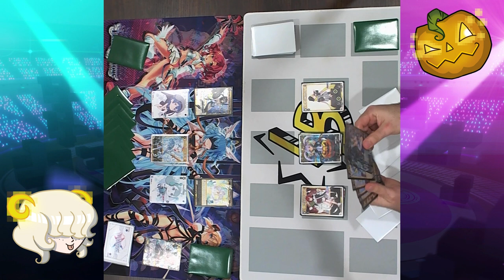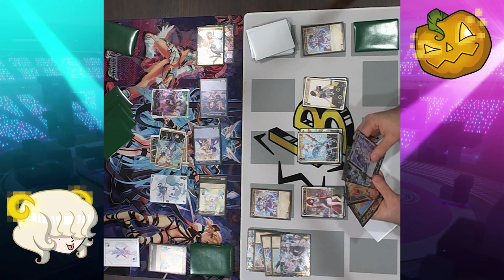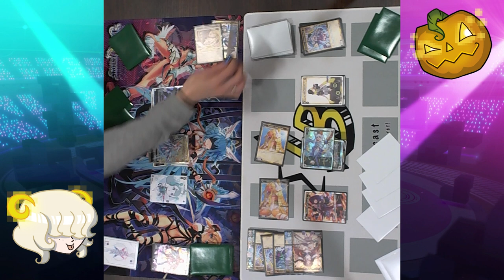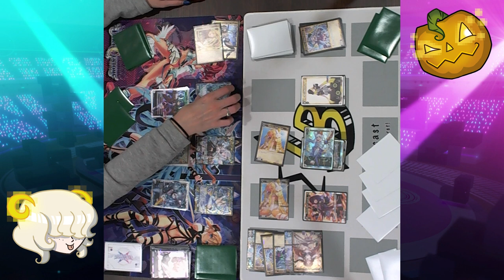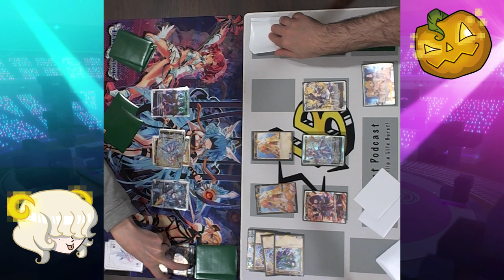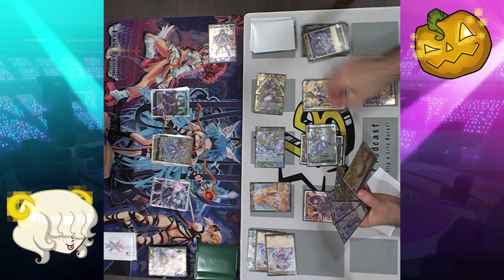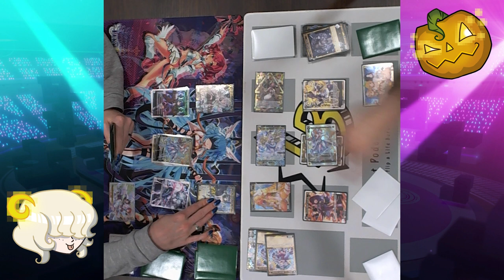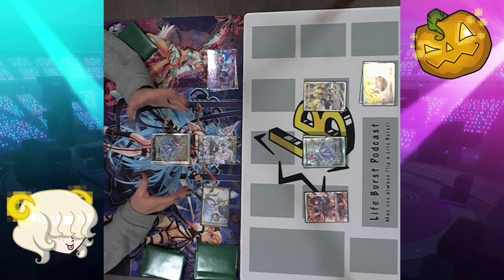Double Tama Trouble! ☆ Vs Series 03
Welcome Back to Life Burst.  Join us as we talk about all sides of Wixoss, the game we love!

This week in the vs series, we have two Tamas, Control vs Aggro

If you are just starting out, check out this great resource

If you'd like to see all the decklists we use as they are updated